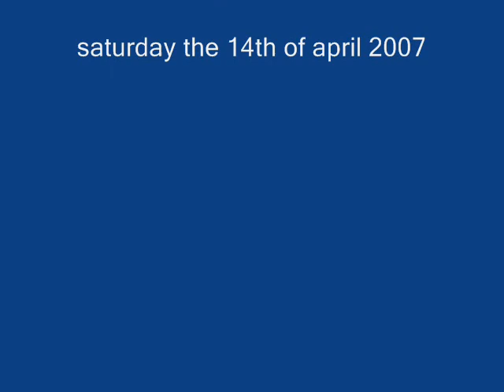ace cafe wild hogs meet and others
great pictures of ace cafe wild hogs meet and april 14th saturday. nice bikes and some stunts

baby laugh laughing giggle